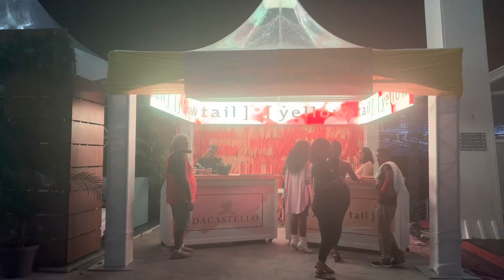KES IZ WE FETE|| SECOND CARNIVAL FETE|| FETE SEASON|| TRINIDAD CARNIVAL 2023|| TRINIDAD YOUTUBER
My name is Stephanie aka steffi for short, I am 28 years of age. My channel is not based only on one type of content, its based on a number off content that makes me happy and hopefully you as well. The soul purpose of my channel is to just have fun and show you guys whats its like living in beautiful Trinidad and Tobago. I love doing product reviews an anything relating to skincare since ive study skincare for almost 5 years. I did study aesthetic and have a passion for skincare and skincare products. I also recently open my own spa called Skinsation Spa . I offer a wide variety of services, feel free to check out my business page. I also do product reviews,brand deal, hauls of all sort,cooking video,vlogs,taste test and the list goes on an on. Any company that would wanna work me in the future can dm on ig , fb, or tiktok.